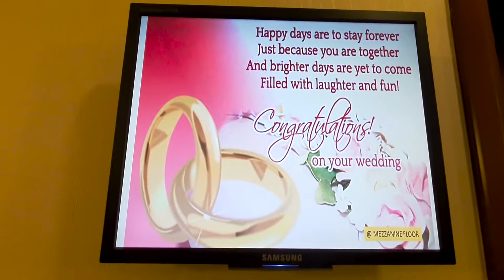The Wedding: Mariel & Mhelco - 28 NOV. 2019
Join us in celebrating the beautiful union of Mariel and Mhelco as they tie the knot on November 28, 2019! This heartwarming wedding video captures the love, joy, and special moments shared by the couple and their loved ones. Witness their journey towards forever and be inspired by their love story. Don't miss out on this unforgettable celebration!